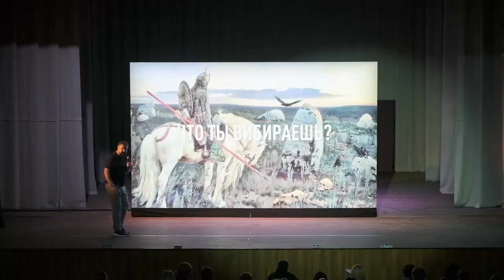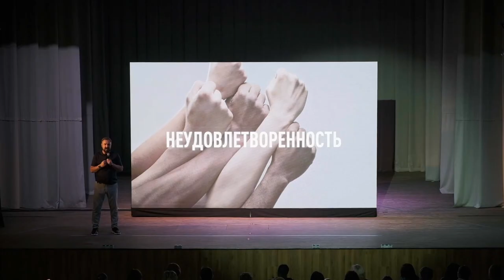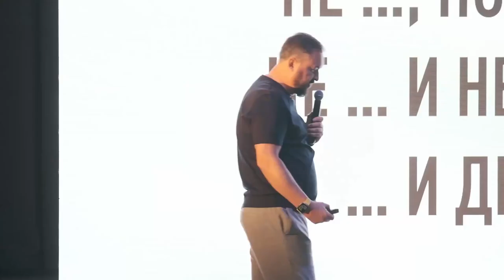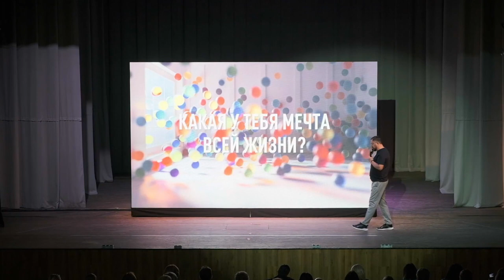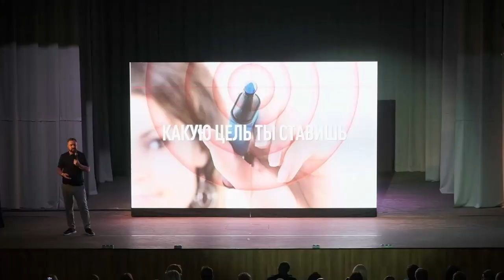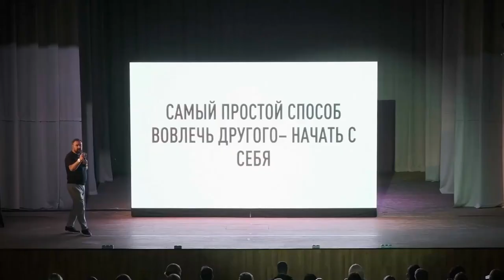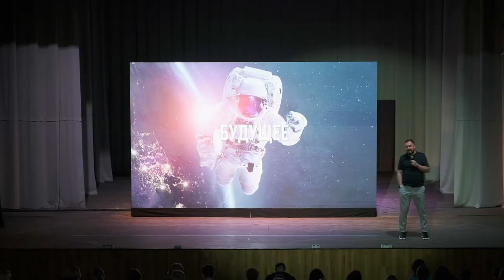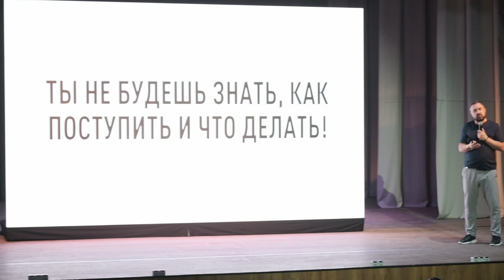Цели и целеполагание #‎ТолькоВперед‬